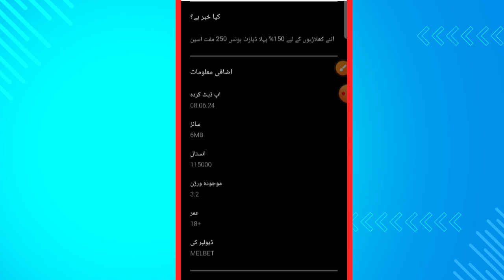Penalty by Messi App Real OR Fake || Review